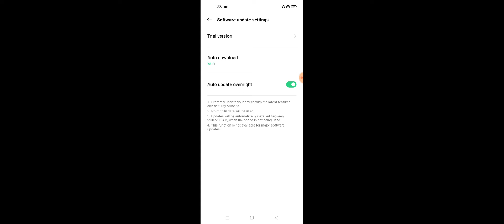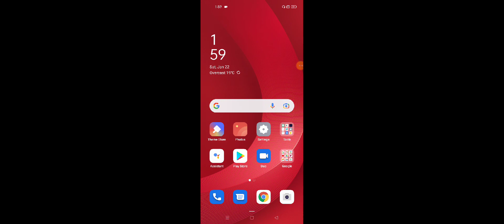Realme 9i How To Update Software New Version